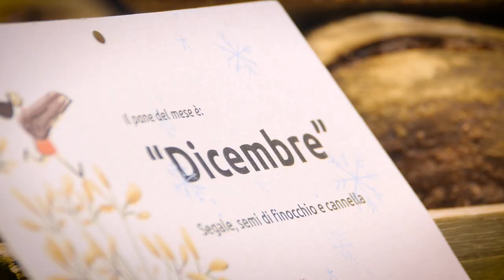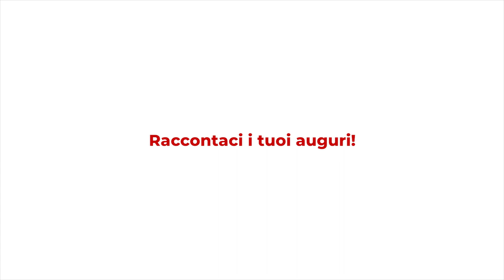Tutti i Natali d'Italia a FICO - Pillola 04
In quanti modi puoi augurare un Buon Natale Italiano? 🎄
In Basilicata cucinando i casoncelli farciti alla castagna 🌰, a Monghidoro sfornando i panini della neve 🍞❄️, a Napoli giocando a tombola con tutta la famiglia 🤗